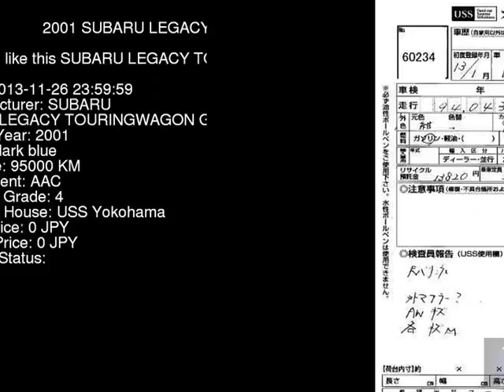2001 SUBARU LEGACY TOURINGWAGON GT_B_E_TUNE BH5